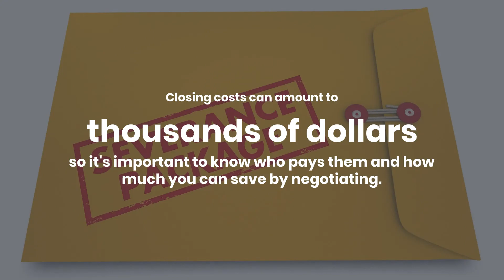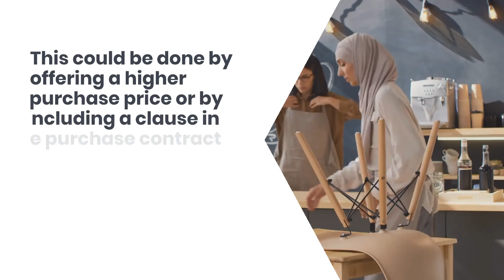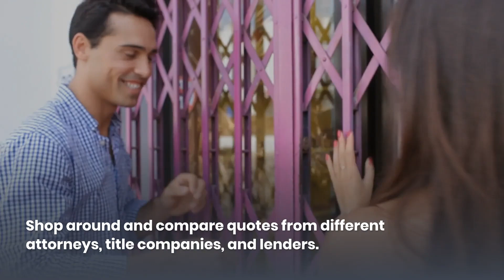The Most Common Closing Costs Mistakes And How To Avoid Them | PreReal | Daily Blogs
When you're buying a home, one of the things you need to negotiate is who pays the closing costs. Closing costs can amount to thousands of dollars, so it's important to know who pays them and how much you can save by negotiating.

Check out some of our other videos and listings:
PreReal Podcast